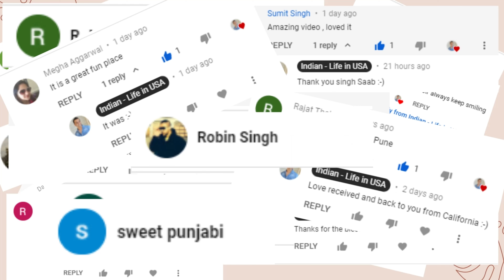BUILDING & INSTALLING PULL OUT DRAWER IN PANTRY I Indian Vlogger In USA I Hindi Vlog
In this video, I am building and installing pullout drawers for our pantry. Hope you guys will enjoy.

Balancing Selfie stick

If you are watching from India Thank you :-)
Selfie Stick